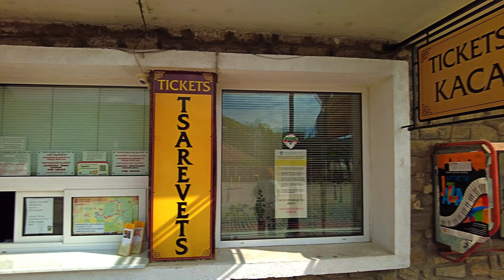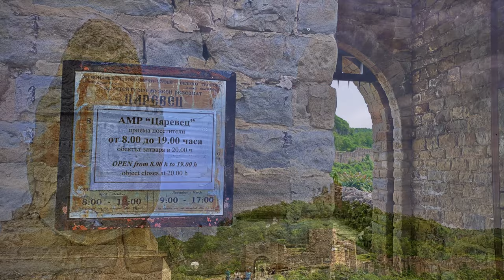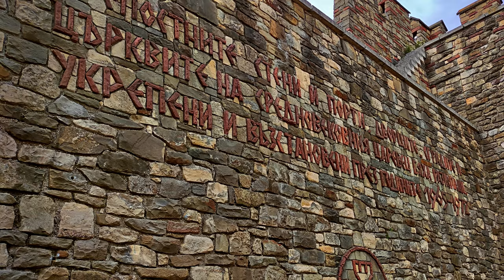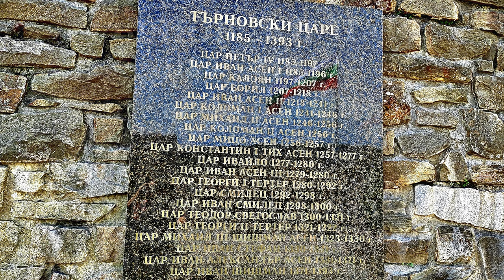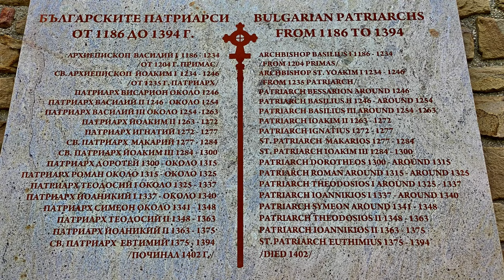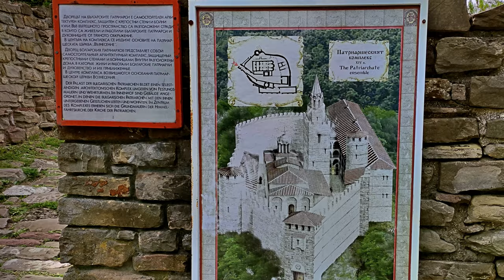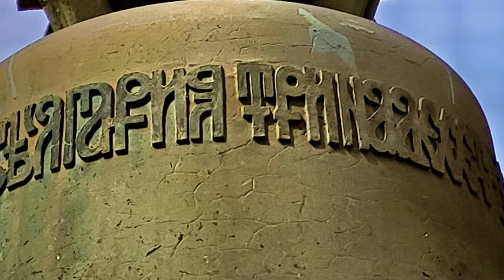TSAREVETS FORTRESS. VELIKO TARNOVO. BULGARIA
Video captured with - DJI POCKET 2 cameras and DJI MINI 2 drone, photo by POCO F2 PRO.
            The first fortifications on the hills of Tsarevets and Trapezitsa were built by the Romans.  The fortress, which preceded the current one, appeared in the 5th century thanks to the Byzantines.  In the 7th century, it was destroyed by the Slavs.  The new fortress was founded in 1185 by the Bulgarians during the Second Bulgarian Kingdom, when the city became its capital.  The new fortress remained impregnable for a long time, but on July 17, 1393, after three months of siege, it was captured by the Turkish troops of Sultan Bayazid 1, who destroyed the city of Veliko Tarnovo and the fortifications.  The ruins of the fortress have survived to this day and have become a local landmark.  The fortress was located on the rocky hill Tsarevets with a height of 206 m, which bends around the
 of the fortress there were the royal chambers and the Patriarch's Palace, 4 monastic complexes, 22 Bulgarian churches, more than 400 buildings.  There are also several residential areas and squares.  Today the medieval fortress TSAREVETS has been partially restored and is an open-air museum.
 To the south of Tsarevets stands the restored Balduin Tower, built in honor of the victory of the Bulgarian Tsar Kaloyan over the knights - participants of the Fourth Crusade in 1205.  At this place, the death of the Byzantine emperor Baldwin of Flanders, who was defeated in 1205 by the Bulgarian king Kaloyan, overtook.
To the west of Yantra, at the foot of Trapezitsa Hill, is the Asen quarter.  Craftsmen lived here in the Middle Ages.  Boyars and the higher clergy of the Second Bulgarian Kingdom built their mansions and private churches here.  Today, successful excavations are underway here.
MUSIC
 1. Ominous Cartoon Orchestra STINGER by Rafael Krux